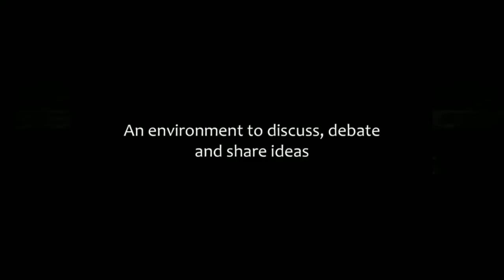Advanced Interior Solutions working with The Joseph Rowntree Foundation